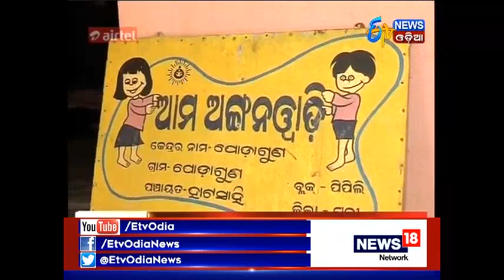Chhota Mora Gaon Ti - Podaguna, Puri (8th Oct, 2017)- Etv News Odia